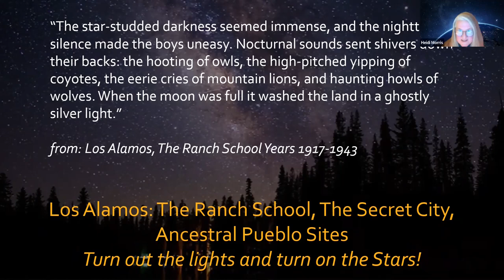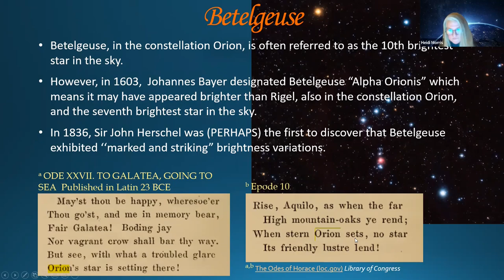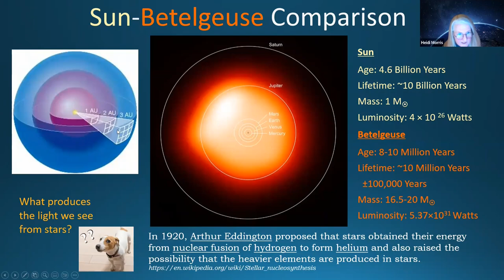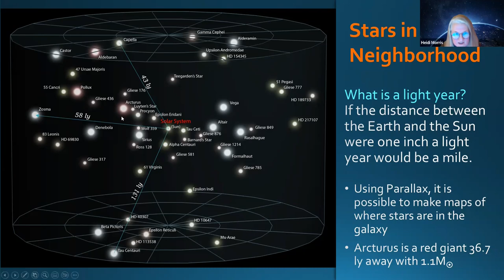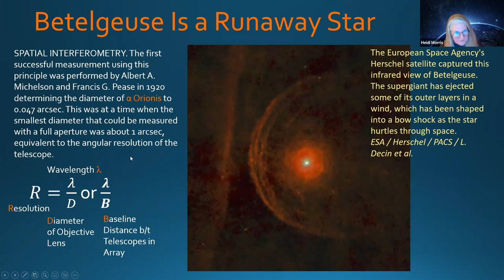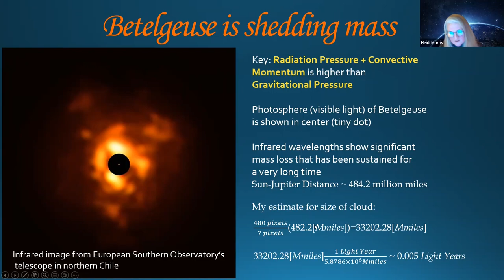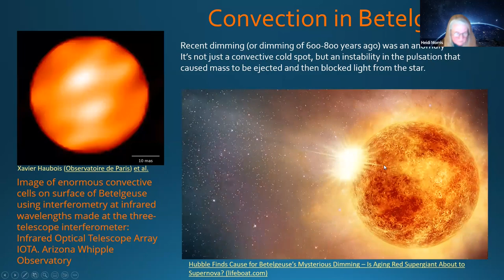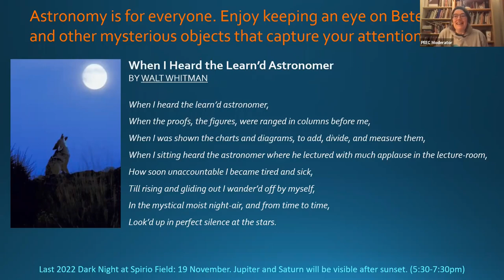Mysteries of Betelgeuse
When we look up in the sky at night, we often think of stars as fixed and unchanging. We can pick out constellations, and can identify the brightest stars in the sky. Betelgeuse, in the constellation Orion, is often referred to as the 10th brightest star in the sky. However, in 1603, Johannes Bayer designated Betelgeuse “Alpha Orinonis” which means it must have appeared brighter than

Rigel, also in the constellation Orion, and the seventh brightest star in the sky. In 1836, Sir John Herschel was the first to discover that Betelgeuse exhibited ‘‘marked and striking” brightness variations. More recently, in 2019 Betelgeuse gained a lot of attention as it dimmed noticeably and was temporarily ranked below the 20th brightest stars. Was Betelgeuse on the cusp of becoming a bright Supernova? In this talk, recent findings are presented, and changes occurring within Betelgeuse are discussed in the context of stellar evolution.

About the presenter:
Heidi Morris has worked at Los Alamos National Laboratory since 1998 on various interesting scientific projects.  Before coming to LANL, Heidi received a bachelor's degree in Astronomy from the University of Texas at Austin and a PhD in Physics from the University of Oklahoma, Norman.  One of her favorite experiences was working at McDonald Observatory in 1990 as a telescope tour guide and participating in star parties for visitors in the evenings. Heidi currently volunteers her time as president of the Pajarito Astronomers Club where she values taking part in the appreciation of our night sky.